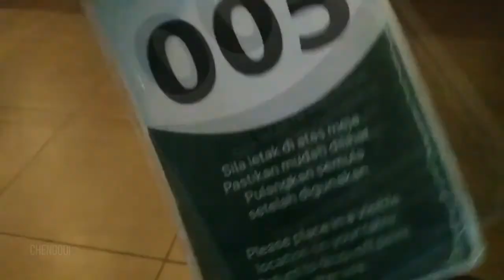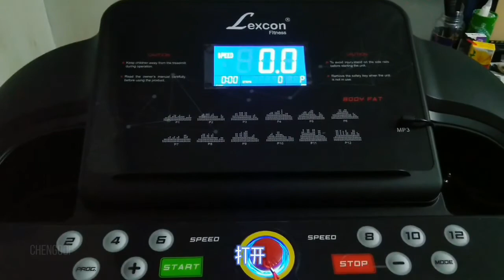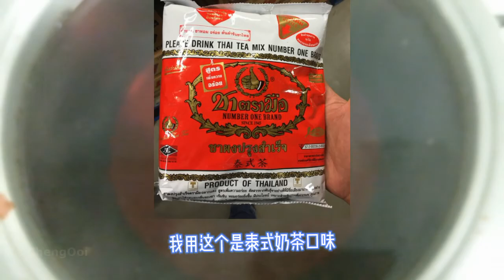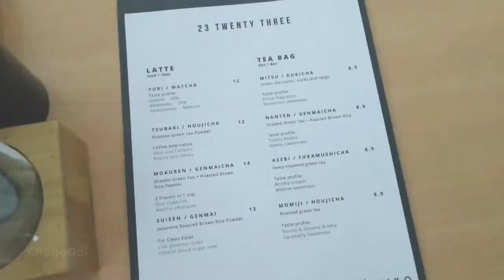开箱篇【Vlog203】: 封城日记 4之冷清的农历新年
开箱物品 ：
~LeXcon 跑步机
~烧烤火锅器

如何煮珍珠和泡拉茶 ！
探店 : 23 咖啡店